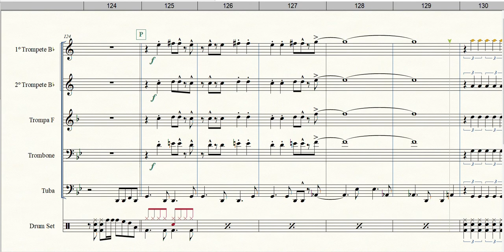Mas que nada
Formação: Quinteto de Metais
Gênero: Pop
Compositor: Jorge Ben Jor
Arranjador: Bob Driggs
Equipe do Portal Brasil Sonoro